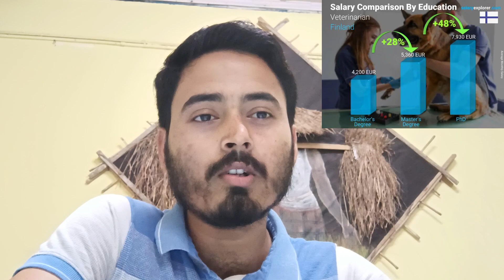Scope of a veterinarian after graduation 👨‍⚕l helping agro assam